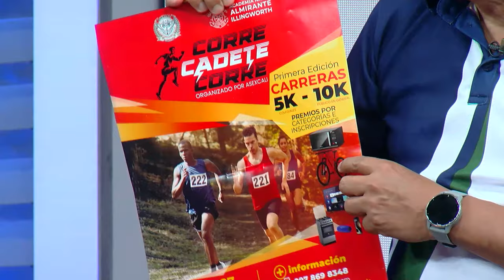CATOMEDIA SPORTS ⚽🏀🏐🏊🏼🚵🏼🏋🏽 - PROGRAMA COMPLETO - 04/10/2024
En este episodio, nos enfocamos en la novena fecha de la segunda etapa de Liga Pro 🏆🇪🇨. Analizaremos los partidos más destacados, los jugadores clave y nuestras predicciones para esta jornada llena de emociones 🔥⚽️.

También realizaremos un análisis exhaustivo de la lista de convocados de Sebastián Beccacece 🇦🇷 para la Selección Ecuatoriana de Fútbol 🟡🔵🔴.

🎉 Invitado especial: José Luis Torres, quien nos hablará sobre un emocionante evento de atletismo que se llevará a cabo en las próximas semanas 🏃🏻‍♂️.